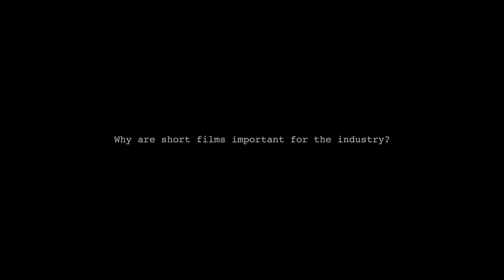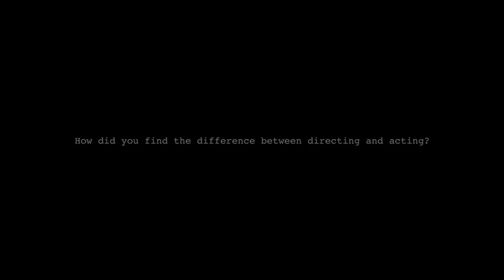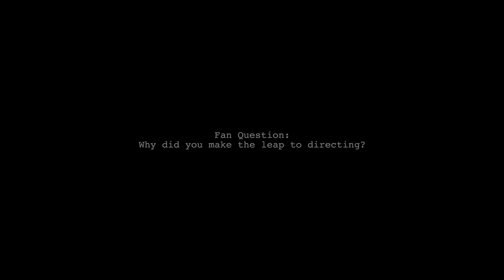Edith - Behind the Scenes with Christian Cooke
We sit down with Christian and discuss his directorial debut, Edith and ask him a couple of fan questions...

Mini Productions, Mint Pictures and Lorton Entertainment present...

Edith

BAFTA long-listed, Edith explores the heartbreaking inevitability that is old age. Written by novelist Ray Robinson, whose work has been shortlisted for both the James Tait Black Memorial Prize and the Authors’ Club First Novel Award. His novel Electricity has also recently been adapted for screen and premiered at the BFI Film Festival. This is Ray’s debut screenplay. This is the directorial debut for actor Christian Cooke who continues to emerge as one of Hollywood's most engaging and sought after talents with showcasing roles in Cemetery Junction, Hello Carter and Romeo & Juliet.

Executively produced by Mat Whitecross and Fiona Neilson, whose credits boast the fantastic 24 Hour Party People and Spike Island, this high concept, endearing short film was shot early 2016.

Peter Mullan (Trainspotting, War Horse, Tyrannosaur)  takes the starring role of haunted Jake with Michelle Fairley (Game of Thrones, Harry Potter, Suits) as his Shelia. Supporting cast includes Elliott Tittensor (Shameless) and Sia Bennett (Mr Selfridge).

Written by Ray Robinson

Directed by Christian Cooke

Produced by April Kelley & Sara Huxley

AMAZON PRIME